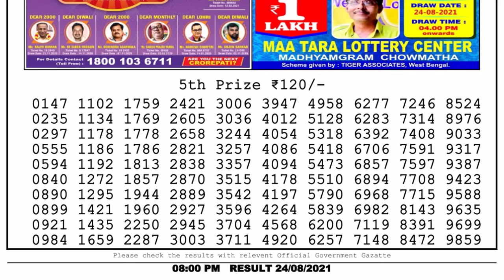Nagaland Lottery Sambad Result | Dear Lottery